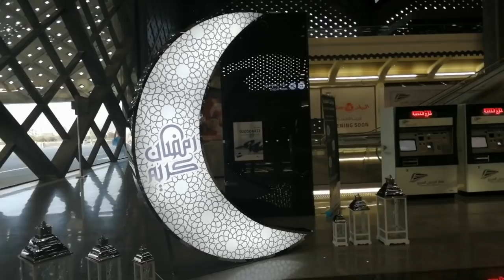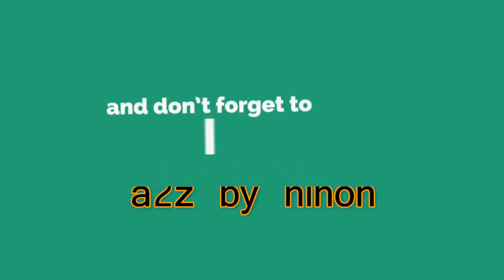the most beautiful metro in madinah to makkah